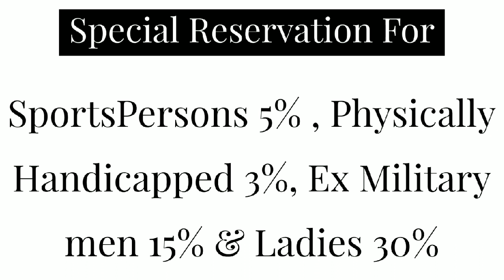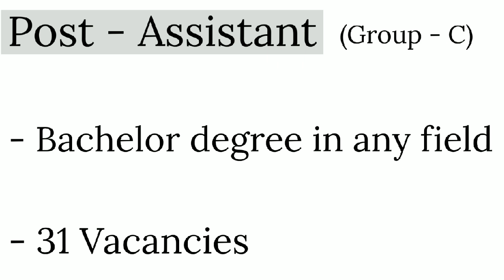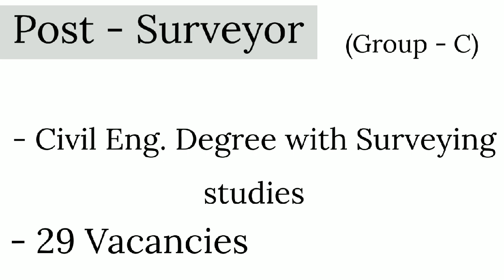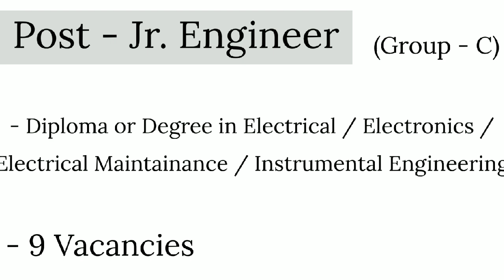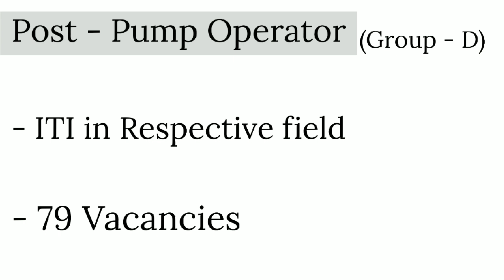MIDC Group C & D Recruitment ( महाराष्ट्र औद्योगिक विकास महामंडळ भरती )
MIDC  ( महाराष्ट्र औद्योगिक विकास महामंडळ  ) Has announced recruitment for group C & group D various posts ex - Clerk , Typist , Stenographer , Driver , Electrician , Technician , Jr. Engineer  etc.
   Anyone age between 18 To 43 can apply for this posts criteria wisely .